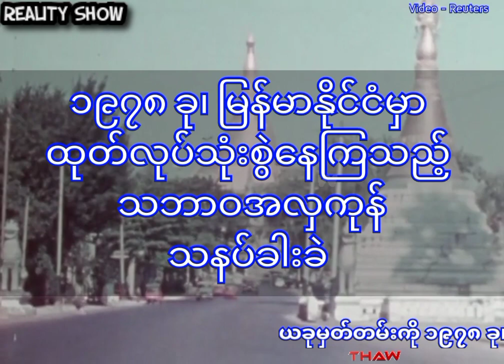1978:Burmese natural cosmetic "Thanakha" ၁၉၇၈ မြန်မာ့သဘာဝအလှကုန်သနပ်ခါးခဲ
1978:Burmese natural cosmetic "Thanakha" ၁၉၇၈ မြန်မာ့သဘာဝအလှကုန်သနပ်ခါးခဲ

ယခုမှတ်တမ်းကို ၁၉၇၈ ခု၊ဇန်နဝါရီလ ၈ရက်နေ့ကရိုက်ကူးထားခြင်းဖြစ်ပြီး မြန်မာ့ဆိုရှယ်လစ်လမ်းစဥ်ပါတီ ချုပ်အုပ်နေသည့်အချိန်လည်းဖြစ်ပါတယ်။

မြန်မာ့ဆိုရှယ်လစ်အစိုးရက ထိုအချိန်က မြန်မာနိုင်ငံသို့ နိုင်ငံခြားသွင်းကုန်ပစ္စည်းများကို ထိန်းချုပ်လိုက်သည့်နောက်ပိုင်းကာလများလဲဖြစ်ပါတယ်။ ထိုသိူ့သွင်းကုန်များ ထိန်းချုပ်လိုက်သည့်အတွက် အနောက်တိုင်းအလှကုန်ပစ္စည်းများ တင်သွင်းမှု ကန့်သတ်ခံခဲ့ရပြီး မြန်မာနိုင်ငံတွင် ဒေသထွက်ကုန်ပစ္စည်းတစ်ခုဖြစ်သော သနပ်ခါးကို အခဲပြုလုပ်ကာ ရောင်းချသည့် စျေးကွက်တစ်ခု စတင်ပေါ်ပေါက်လာခဲ့ပါတယ်။

ထိုသို့နိုင်ငံခြားသွင်းကုန်ထိန်းချုပ်လိုက်သည့်အတွက် မြန်မာနိုင်ငံမြို့တော် ရန်ကုန်နှင့် အခြားမြို့ကြီးများမှ မြန်မာပြည်သူများက အခြားနိုင်ငံအများစုတွေမှာလို အနောက်တိုင်းအလှကုန်ပစ္စည်းများနှင့် ရင်းနှီး သုံးစွဲနေကြသူ အလွန်နည်းပါးလာခဲ့ပါတော့တယ်။ ဒိ့အတွက် ပြည်တွင်းအလှကုန်ထုတ်လုပ်ငန်းများမှ ကိုယ်ပိုင်သဘာဝ အလှကုန်ပစ္စည်းတစ်မျိုးကို တီထွင်ထုတ်လုပ်ကာ ရောင်းချလာခဲ့ကြပြီး ထိုအလှကုန်ကိုတော့ သနပ်ခါးခဲ လို့ခေါ်ပါတယ်။

ယခုမှတ်တမ်းတွင် သနပ်ခါးခဲထုတ်လုပ်နေသည့် စက်ရုံတစ်ခုကို ရိုက်ကူးမှတ်တမ်းတင်ထားသည့်အပြင် ရန်ကုန်မြို့အပါအဝင် မြန်မာနိုင်ငံအနှံ့မှာ သနပ်ခါးသုံးစွဲကြသူ ပြည်သူများကိုလည်း ရိုက်ကူးမှတ်တမ်းတင်ထားပါတယ်။

သနပ်ခါးခဲ ထုတ်လုပ်ရောင်းချနေသူတစ်ဦးဖြစ်သော ဦးသောင်းခိုင် ၏ စက်ရုံတွင် သနပ်ခါးခဲများ ထုတ်လုပ်ပြင်ဆင်နေပုံများနှင့် ထုတ်ပိုးရောင်းချနေပုံတို့ကို ရိုက်ကူးမှတ်တမ်းတင်ထားပါတယ်။ထိုစက်ရုံတွင် နေ့စဥ် သနပ်ခါးအတုံး ၁၆၅ ပေါင်ကို သနပ်ခါးအနှစ်များအဖြစ် ထုတ်လုပ်နေခဲ့ပြီးနောက် အနှစ်များကို လိုအပ်သလို လှီးဖြတ်ပုံစံဖော်ကာ နေရောင်ထဲတွင် အခြောက်ခံပြီးမှ တံဆိပ်ကပ်ကာ ထုတ်ပိုးပြီး စျေးကွက်သို့ တင်ပို့ရောင်းချပုံနှင့် သနပ်ခါးခဲများရောင်းချနေသည့် စျေးဆိုင်များကိုလည်း ရိုက်ကူးထားပါသေးတယ်။

သနပ်ခါးသည် မြန်မာနိုင်ငံမှ အမျိုးသမီးများအတွက် အလှအပဆိုင်ရာ အသုံးအဆောင်ပစ္စည်းတစ်ခုအနေနဲ့သာမကပဲ သနပ်ခါးက အသားအရေကို လတ်ဆက်ပြီး ပျော့ပျောင်းနူးညံ့စေသည် ဆိုသော ယုံကြည်မှုများကြောင့် မြန်မာနိုင်ငံတွင် ရှေးအစဥ်အဆက်က သနပ်ခါးသုံးစွဲလိမ်းကျံမှုရှိခဲ့ကြပါတယ်။ ယခုမှတ်တမ်းရိုက်ကူးချိန်က မြန်မာနိုင်ငံတွင် အနောက်တိုင်းအလှကုန်များ အလွယ်တကူ တင်သွင်း ဝယ်ယူမှု မပြုလုပ်နိုင်သည့်အတွက် မြန်မာနိုင်ငံတွင် သနပ်ခါး စျေးကွက်က ခိုင်မာနေပြီး နိုင်ငံရှိ အမျိုးသမီးလူဦးရေ ၈၀ ရာခိုင်နှုန်းခန့်ကလည်း သနပ်ခါးကို နေ့စဥ်သုံးစွဲကြပါတယ်။